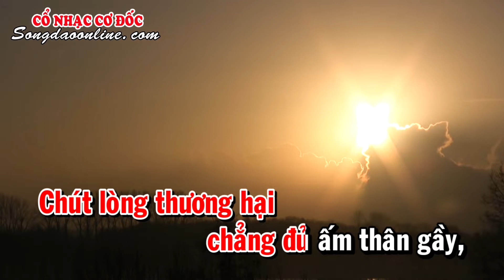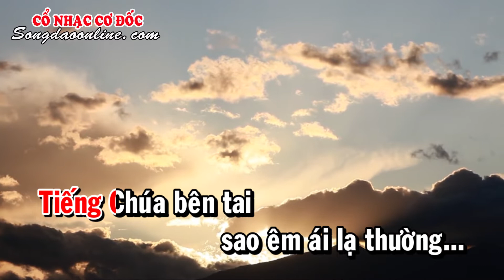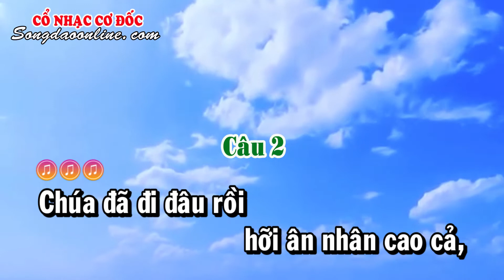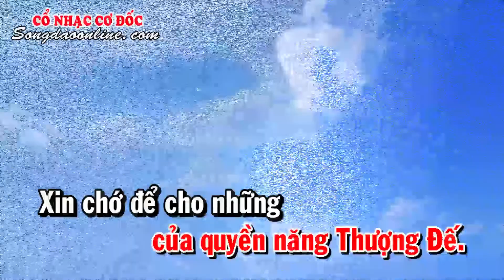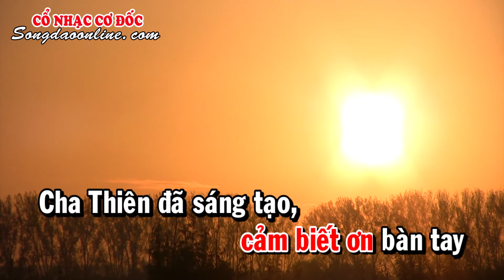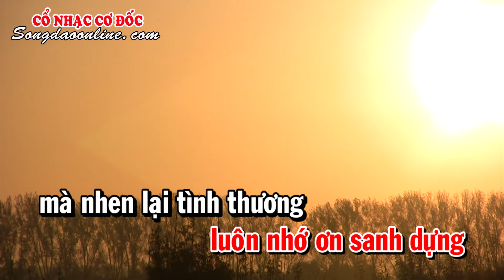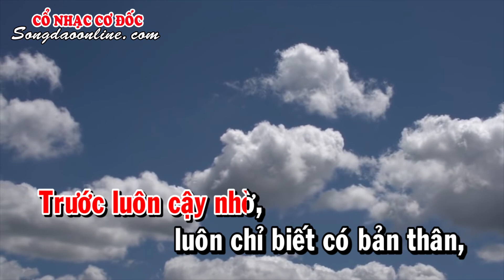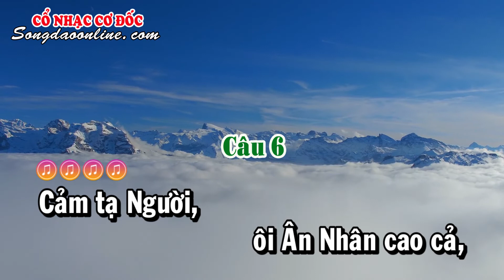NGƯỜI TÊN GỌI LÀ GIÊ-XU - TKG (Karaoke dây đào)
CỔ NHẠC CƠ ĐỐC
NGƯỜI TÊN GỌI LÀ GIÊ-XU
Tác giả: Thiên Kiều Giang
Trình bày: Nghệ sĩ Thanh Tuấn